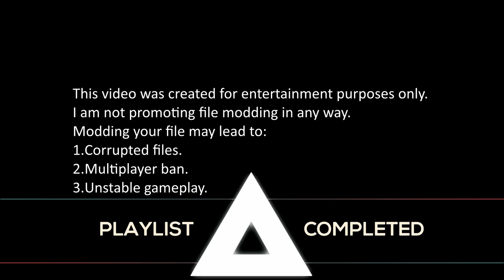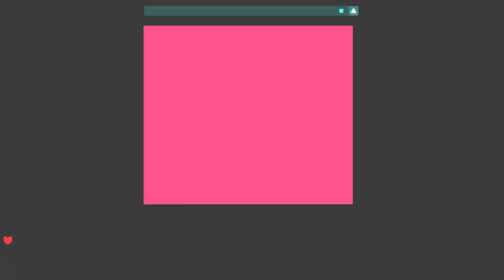Shape Swap Mod | Barracuda Looks Like a Cake | JSAB MOD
I modded Barracuda into being a square boss.
modded files will not be made public due to risk of file corruption.
Level: Barracuda
Game: Just Shapes and Beats (JSAB)